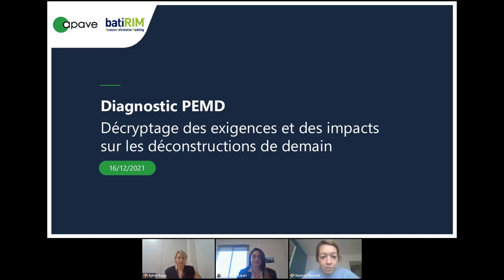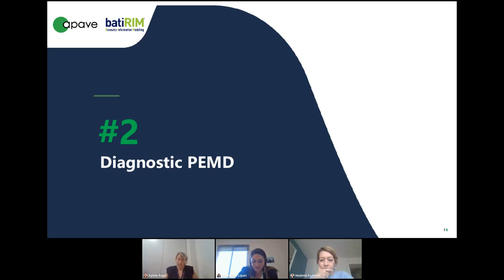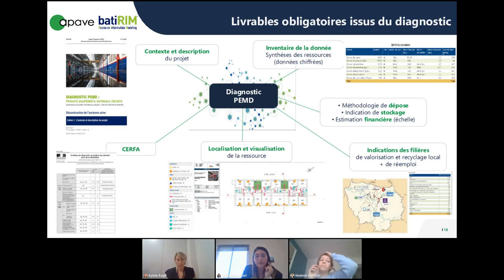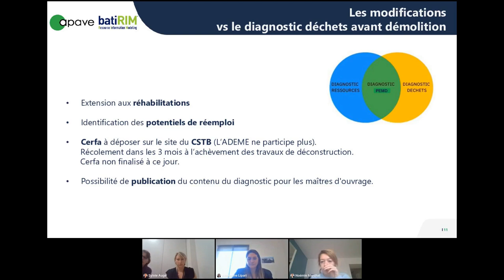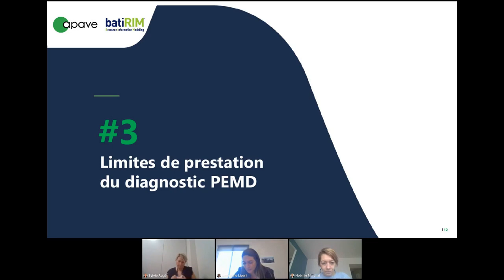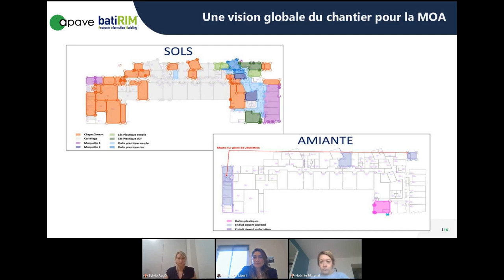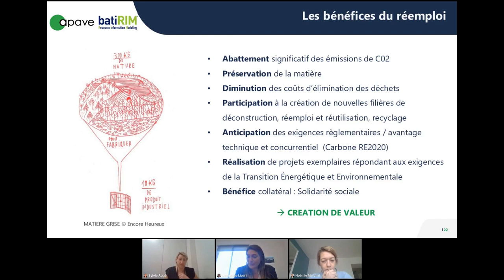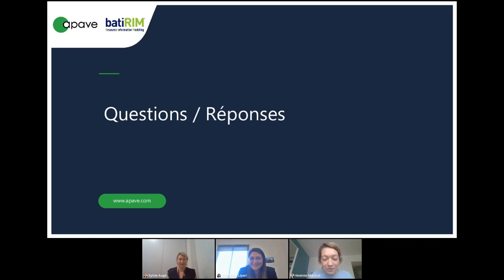Replay - Diagnostic PEMD : décryptage des exigences et des impacts sur les déconstructions de demain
Revivez dès maintenant notre eWorkshop du 16 décembre 2021 - Diagnostic PEMD : décryptage des exigences et des impacts sur les déconstructions de demain

Selon le Ministère de la Transition Ecologique, le secteur du bâtiment produit plus de 45 millions de tonnes de déchets par an, dont près de 90 % proviennent des travaux de déconstruction et de réhabilitation.

Le diagnostic PEMD - Produits Equipements Matériaux Déchets - remplaçant le diagnostic déchets avant démolition dès le 1er janvier 2022, s’intègre parfaitement dans une démarche vertueuse de réemploi et d’économie circulaire.

Vous vous interrogez sur l’application de ce diagnostic et son impact sur les futures démolitions et réhabilitations lourdes de vos bâtiments ?

Lors de ce webinaire concret et pédagogique, nous vous proposons d’en décrypter les exigences et d’anticiper les incidences sur vos déconstructions futures.

Cet événement d'1 heure vous permettra également d'échanger avec nos expertes lors d'une session de questions-réponses.

Les intervenantes :
- Amandine Lipari - Responsable Technique Réemploi de matériaux de déconstruction - Groupe Apave
- Sylvie Augé - Directrice commerciale - batiRIM